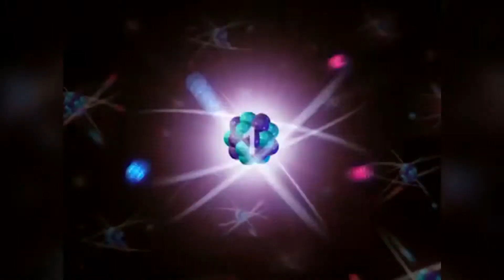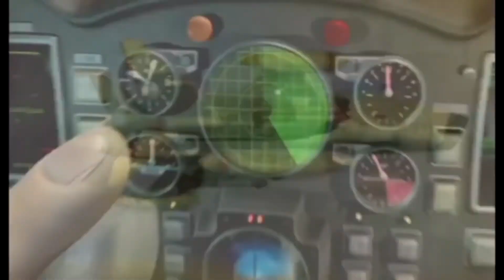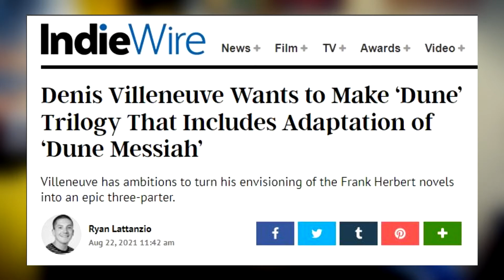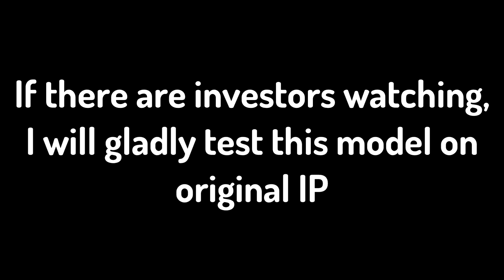The Jimmy Neutron Model: What Dune can learn from the Nicktoon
Dune is a 2021 sci fi epic directed by Denis Villeneuve based on a novel by Frank Herbert. The adventures of Jimmy Neutron Boy Genius is an animated series by John A Davis that aired on nickelodeon.

On the surface, these two seem like unconnected properties, and that's true. However, I think that there is something here that Dune, as well as other films like it, can take from the series, and we're gonna talk about it.